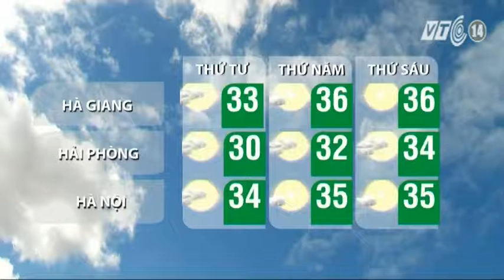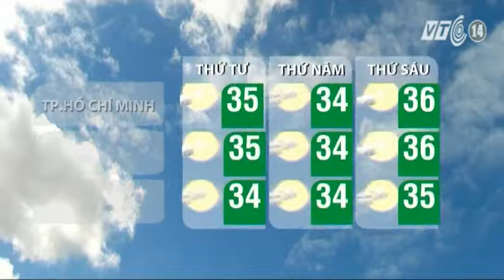VTC14_Thời tiết Cuối ngày 31.03.2015